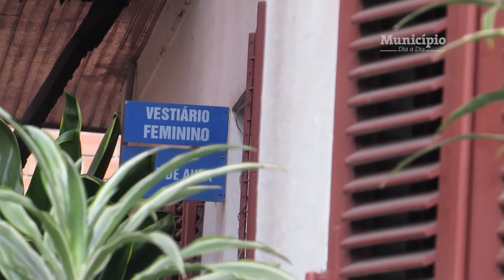Casarões - Residência de Hugo Schlösser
Esta reportagem integra o especial de 155 anos de Brusque produzido pelo jornal Município Dia a Dia e publicado em 4 de agosto de 2015. Confira mais vídeos e informações no